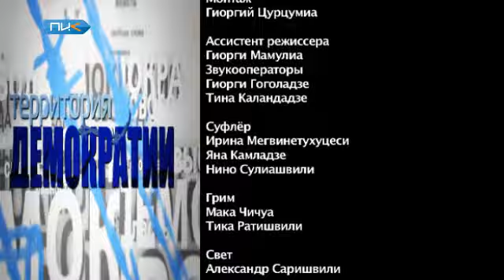Депортация чеченцев и ингушей - ТВ "ПИК" от 23.02.2011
«Территория демократии» - еженедельная передача канала "ПИК" - от 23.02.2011

Депортация чеченцев и ингушей

23 февраля 1944 года началась депортация чеченцев и ингушей, которая была названа операцией «Чечевица». Полмиллиона людей были изгнаны из своих домов и посланы в чужие места по прихоти советского руководства. Чеченцы и ингуши были лишь частью населения Советской империи, которых кремлевские руководители лишали родной земли, домов, могил предков. Но для многих чеченцев та депортация не закончилась, она продолжается до сих пор.

Официально чеченцы и ингуши, как и другие депортированные народы, были реабилитированы в 50 годах 20 века. Им позволили вернуться в свои родные места в обмен на лояльность советской власти. Но в Кремле, как всегда, жили только сегодняшним днем, не понимая, что нанесенная обида будет частью жизни и поступков последующих поколений.

В 1994 году началась первая чеченская война, через пять лет -- вторая. Теперь уже российское руководство истребляло людей с помощью бомбардировщиков и танков. Сопротивляющихся убивали, выживших вынуждали уехать. Те же полмиллиона чеченцев сейчас вновь живут вне родной земли. Предлагаем еще раз вспомнить историю Ахмеда Гасиева, проживающего в Норвегии, о котором эксклюзивно рассказала наша информационная служба.

Гости программы: Гиви Гамбашидзе - Профессор. Кавкасиолог

Зиауддин Идигов - Беженец из Чечни

Аслан Кодзоев - Кавкасиолог. Журналист